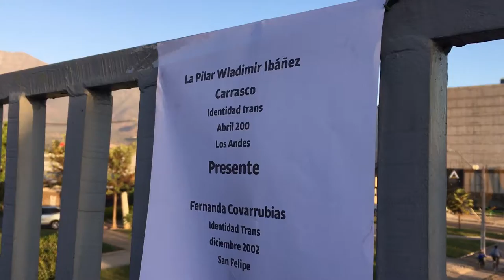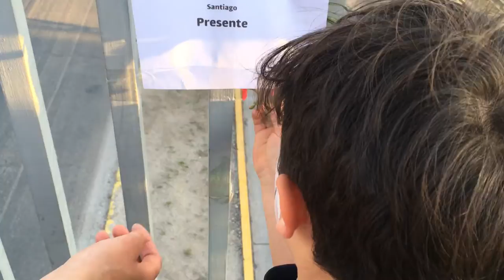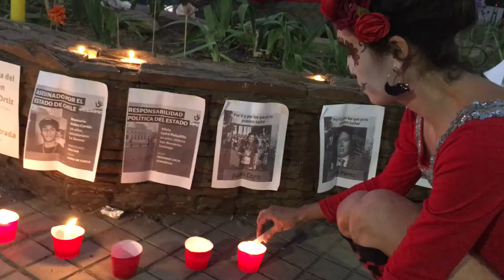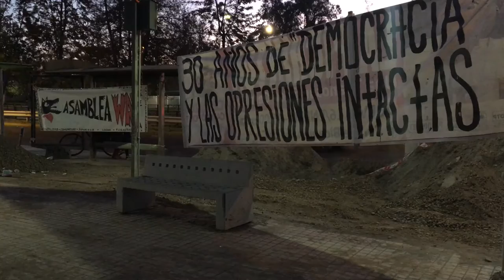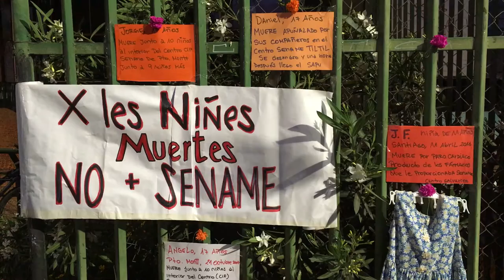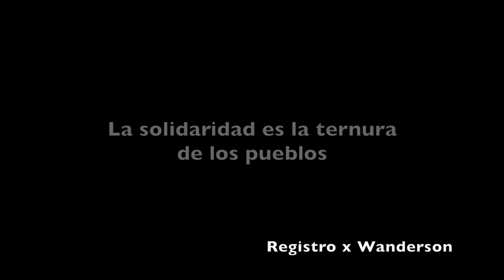Día de lxs Muertxs 2020, Asamblea WAF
Convocatoria de la Asamblea WAF a conmemorar a lxs que ya no están con nosotrxs, especialmente recordando a lxs asesinadxs en el período 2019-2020 por el Estado de Chile durante el estallido social y el patriarcado.
La ruta comienza en Rincón Mágico Tierra de Niñxs con pequeña ceremonia de cierre de la minipista de bicicletas comunitaria autogestionada, sepultada por vecinxs clasistas y adultocentristas.

La Florida, Santiago, Chile